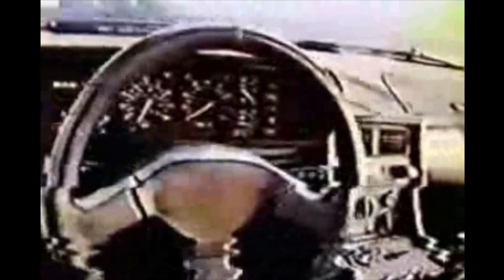DeLorean Motor Company (DMC) Television Commercial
DeLorean Motor Company television commercial from the early 1980s.

ABOUT
The DeLorean Motor Company (DMC) was an American automobile manufacturer originally formed by automobile industry executive John DeLorean in 1975. It is remembered for the one model it produced — the stainless steel DeLorean sports car featuring gull-wing doors—and for its brief and turbulent history, ending in receivership and bankruptcy in 1982. Near the end, in a desperate attempt to raise the funds his company needed to survive, John DeLorean was filmed appearing to accept money to take part in drug trafficking but was subsequently acquitted of charges brought against him on the basis of entrapment.

The DeLorean was memorably featured in the Back to the Future movie trilogy (1985, 1989 & 1990) as the model of car made into a time machine by eccentric scientist Doc Brown, although the company had floundered before the first movie was made.

In 1995, Liverpool-born mechanic Stephen Wynne founded the current DeLorean Motor Company, located in Humble and shortly thereafter acquired the remaining parts inventory and the stylized "DMC" logo trademark of DeLorean Motor Company

John DeLorean founded the DeLorean Motor Company in Detroit, Michigan on October 24, 1975. He was already well known in the automobile industry as a capable engineer, business innovator, and the youngest person to become a General Motors (GM) executive. Investment capital came primarily in the form of business loans from Bank of America and from the formation of partnerships and private investment from select parties, including The Tonight Show host Johnny Carson and entertainers Roy Clark and Sammy Davis, Jr. The capital was also raised through a dealer investment program in which those dealerships offering DeLorean's cars for sale were made shareholders in the company.

DeLorean also sought lucrative incentives from various government and economic organizations to pay for constructing the company's automobile manufacturing facilities. To gain these, he looked to build his first factory in a country or area where unemployment was particularly high. A deal in Puerto Rico was about to be agreed upon when DeLorean took up a last-minute offer from the Industrial Development Board for Northern Ireland (the IDB). Besides taking some early seed capital from Hollywood stars Sammy Davis Jr. and Johnny Carson, DeLorean Motor Company relied on the British Government for about $120 million of its $200 million startup costs according to the newspaper The Times. The British Government was very keen to create jobs in Northern Ireland to reduce sectarian violence by reducing unemployment. As part of this offer, DeLorean was apparently under the impression that the British Government would provide his company with Export Credit financing. This would provide a loan of 80% of the wholesale cost of the vehicles (US$20,000) upon completion and delivery for shipping.

In October 1978, construction of the six-building, 660,000 ft² manufacturing plant began in Northern Ireland and was designed and managed by Brodie and Hawthorn Architects based in Belfast and constructed in 16 months by Farrans McLaughlin & Harvey. Officially known as DMCL (DeLorean Motor Cars, Ltd.), the facility was located in The Cutts in Dunmurry, a suburb on the south-western edge of Belfast. It was situated on an interface between two communities with differing political outlooks: Republican Twinbrook and Unionist Dunmurry.

Unit production was scheduled to begin in 1979, but engineering delays and budget overruns caused the assembly lines to start only in early 1981. Workers at the factory were generally inexperienced; many never had jobs before joining DMC. This may have contributed to the reported quality issues attributed to the early production vehicles and the subsequent establishment of Quality Assurance Centers (QAC) located at various delivery locations. QACs were set up in California, New Jersey and Michigan were some of the quality issues were to be addressed and resolved before delivery to dealerships. Some of the issues related to the fitting of body panels, higher-output alternators, and gullwing door adjustments. ~ Wikipedia

No copyrights infringed. All works property of the company listed above.